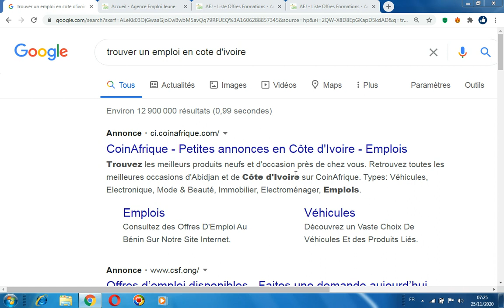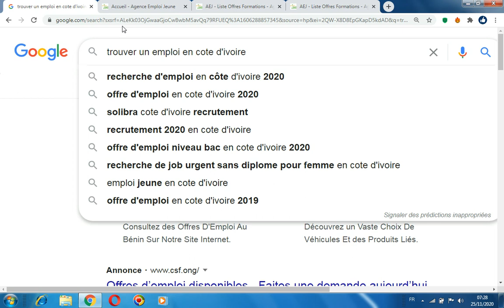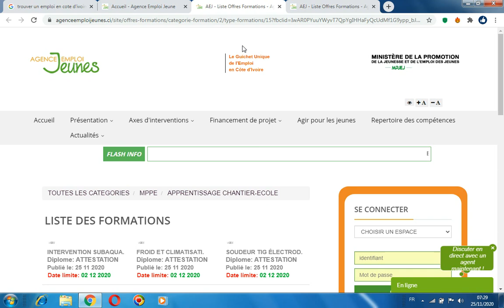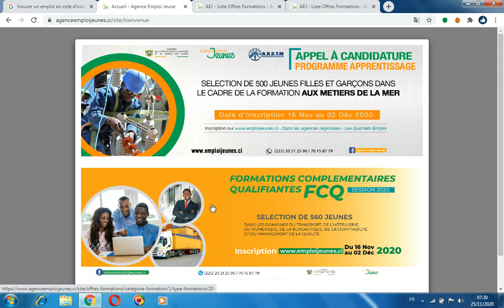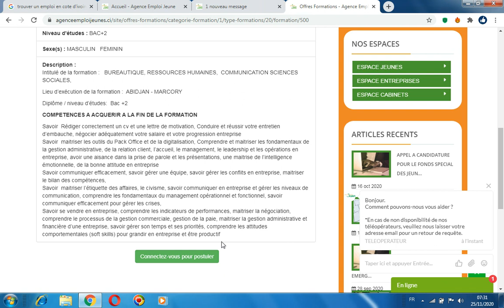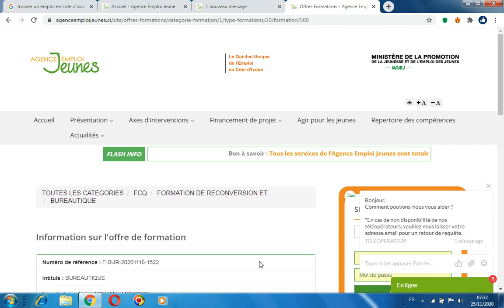Formations Complémentaires Qualifiantes Emploi Jeunes CI : Une Solution Pour Les Jeunes Et Chômeurs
Formations Complémentaires Qualifiantes Emploi Jeunes CI : Une Solution Pour Les Jeunes Chômeurs.

Avec Freddy, tout devient simple et très facile!
Simplicité et Facilité